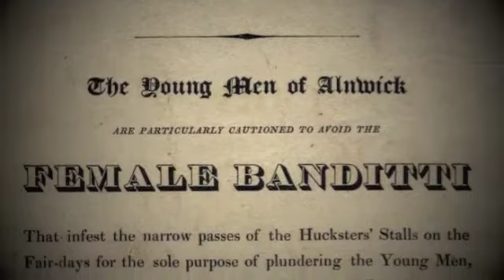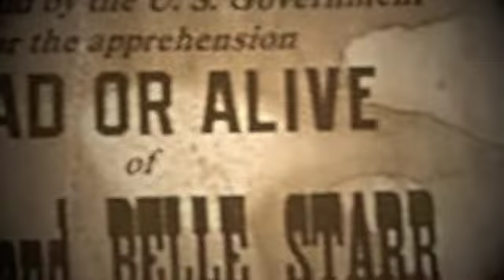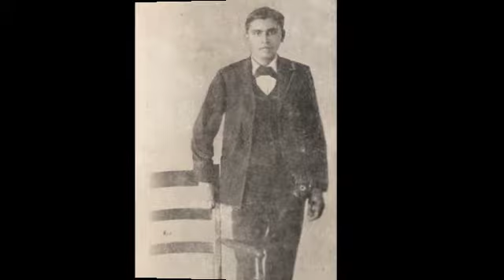Left To The Crows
Bearded Vultures Music Video